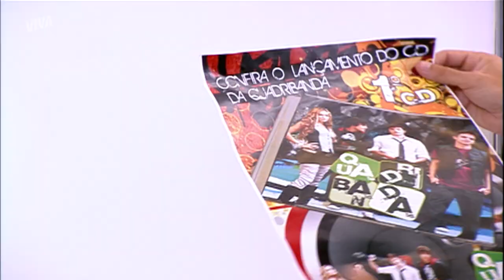DESPEDIDA! CAIO É CHAMADO ÀS PRESSAS NO HOSPITAL | MALHAÇÃO 2009 | MELHOR DO DIA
A situação de saúde do Dr. Lemgrúber piorou e Caio é chamado ÀS PRESSAS no Hospital. 😥

Infelizmente o quadro do doutor era crítico e ele morreu, mas não sem antes deixar uma bela lição de vida para seu filho, Caio!

Vem chorar comigo nessa despedida emocionante!

Capítulo 84, dia 27 de agosto de 2021, sexta-feira.